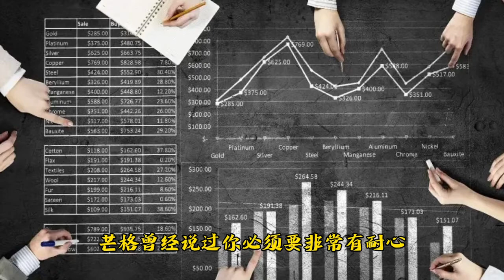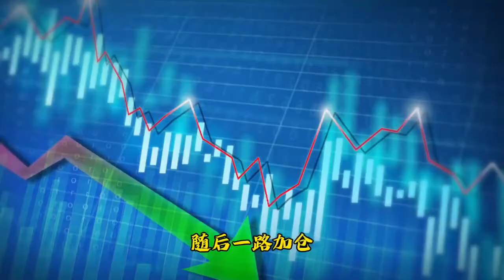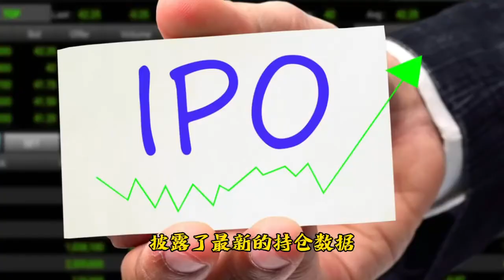总持仓1 1亿美元，抛售一半阿里的股票，芒格真的在乎吗？